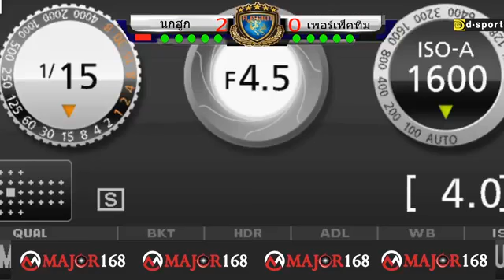นกฮูก VS เพอร์เฟ็คทีม ศ.ศาสดา by Major168 cup &.บ่อระเบิด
นกฮูก VS เพอร์เฟ็คทีม
ศ. ศาสดา by Major168 cup &. บ่อระเบิด
รอบสอง คู่ที่ 3